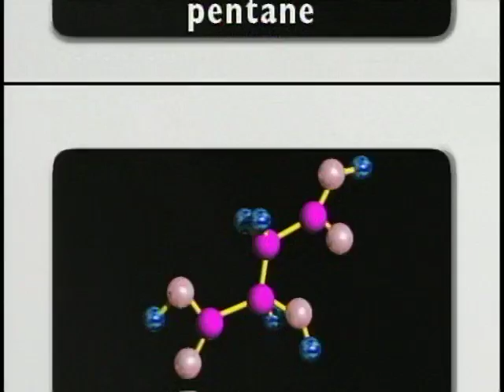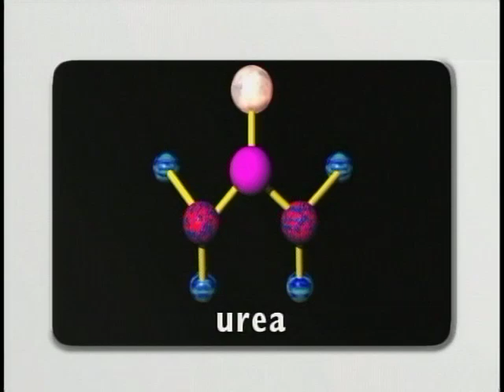Organic Chemistry - Standard Deviants Trailer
Recommended by university professors and teachers nationwide, The Standard Deviants are the perfect resource for academic success. With videos ranging from English Composition to Organic Chemistry, The Standard Deviants entertaining and enjoyable teaching style breaks down difficult subjects into a clear, step-by-step format.